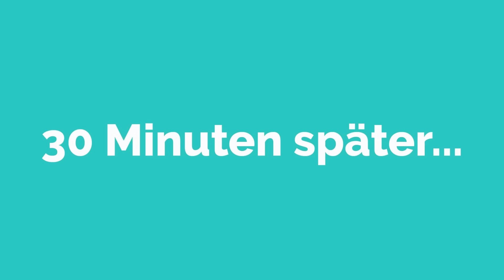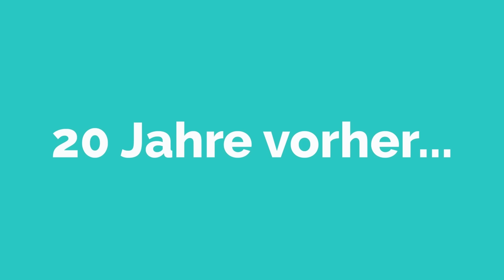Deutsch lernen - Der TÖDLICHE Unfall ...